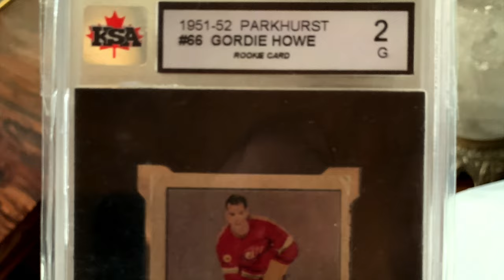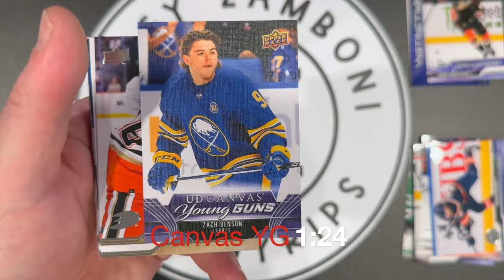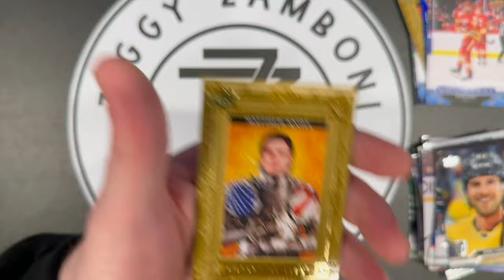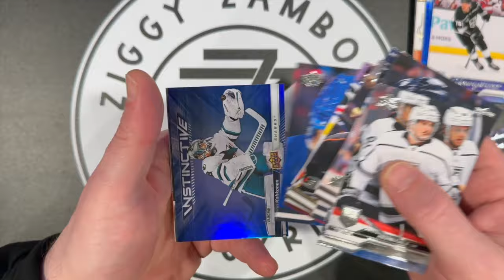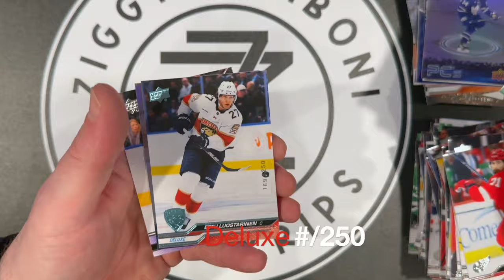🎉 Incredible Discoveries! Bedard Young Guns Hunt in Upper Deck Series 2 | Hockey Card Unboxing 🏒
Episode 4 (third box of the case) is here and our quest in the 2023-24 Upper Deck Series 2 Hockey unboxing series continues with even more intensity! 🌟 In this episode, we delve deeper into our case, seeking out that coveted Connor Bedard Young Guns rookie card, #98 of the Chicago Blackhawks. As we unwrap pack after pack, the suspense only grows. Will this be the episode where we make that dream discovery? Join us for more eye-catching photography, a diverse array of Young Guns, and those rare parallels like Outburst and Deluxe, which make every pack a new adventure. Don’t miss out on the surprises and the thrill of potentially uncovering hockey card treasures! ConnorBedardRookieCard UpperDeckSeries2 HockeyCardUnboxing CardCollecting"